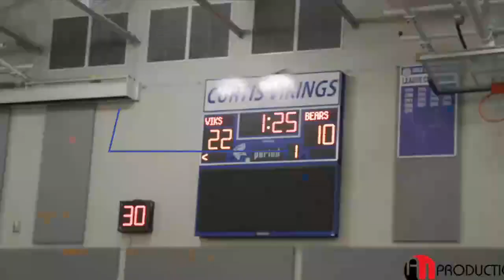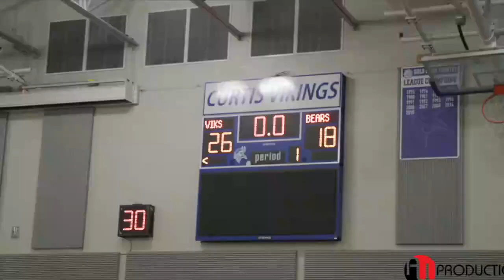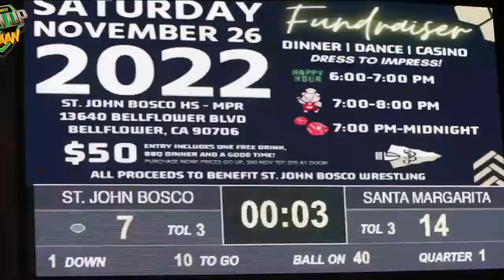[LIVE STREAM] DePue vs. Henry-Senachwine - High School Basketball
STREAMING Today! High School Basketball, DePue vs Henry-Senachwine
Little Giants @ Mallards

The Henry-Senachwine (Henry, IL) varsity basketball team has a home non-conference game vs. DePue (IL) on Tuesday, February 7 @ 5:30p.